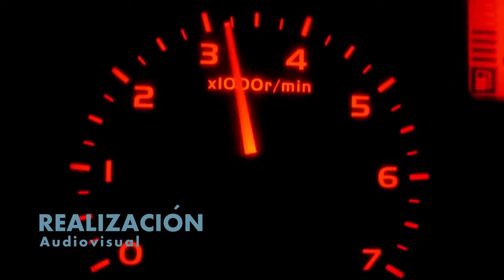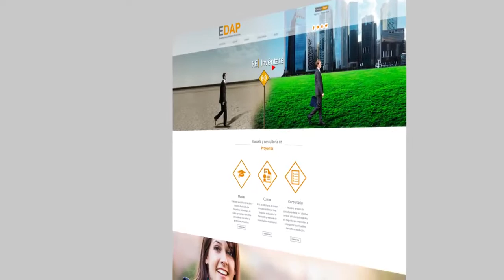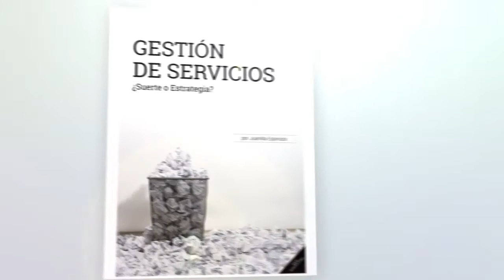Heffer Wolfe Reel 2016